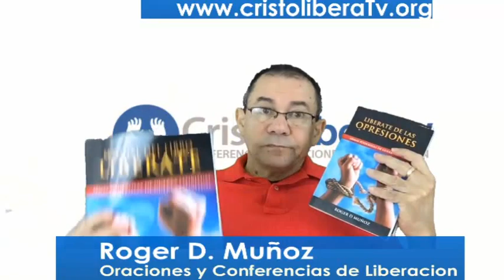3. Oracion y Conferencia: Problematica y solucion al pecado. Cristo Libera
Estas conferencias son en vivo todos los sabados de 8 a 9 am , hora Pacifico, es la misma hora de California.

AMAZON
APPLE STORE
BARNES & NOBLE
SCRIBD

SKYPE: ROGERNESTOR2003